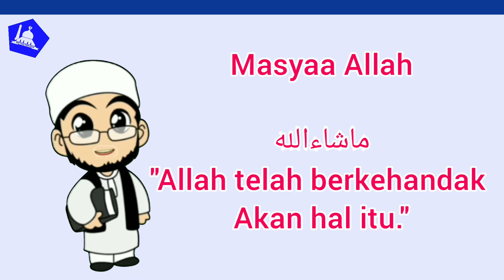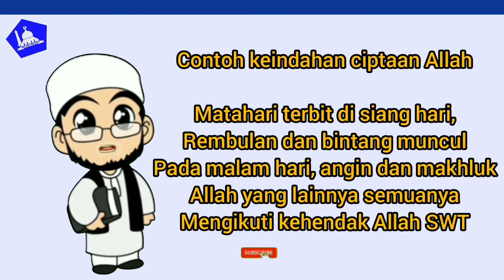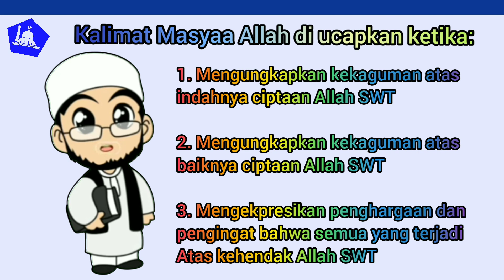Kalimat Thayyibah "Masyaa Allah"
Kalimat Thayyibah "Masyaa Allah" kelas III SDIT Tunas Muda Islam semester I

Tonton juga🤳